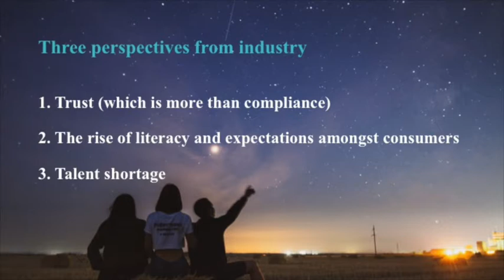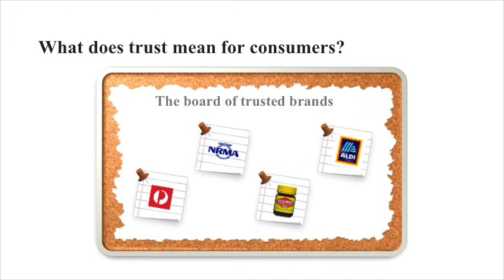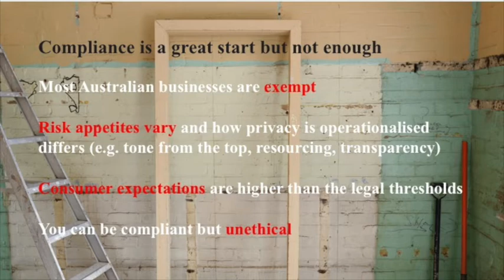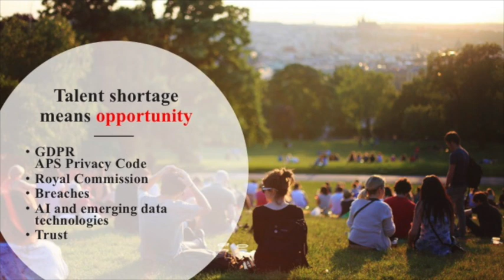Melanie Marks - Current industry attitudes towards privacy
Presentation to Information Innovation @ UTS
Sydney, Australia
27 Nov 2018